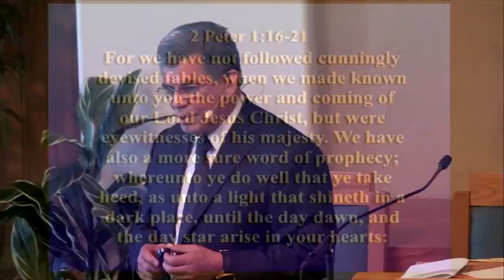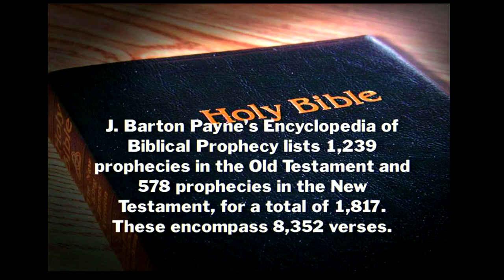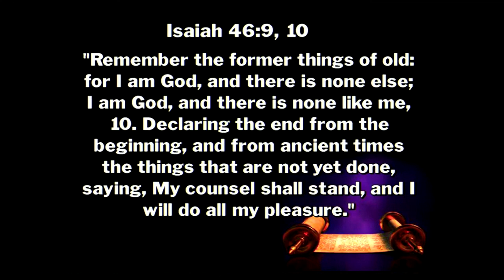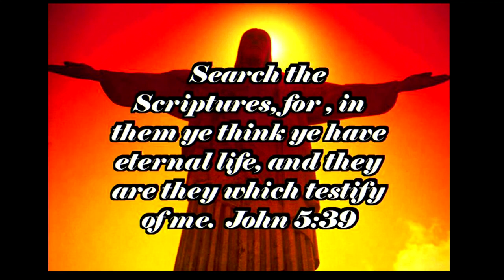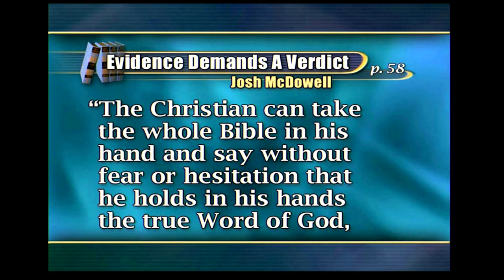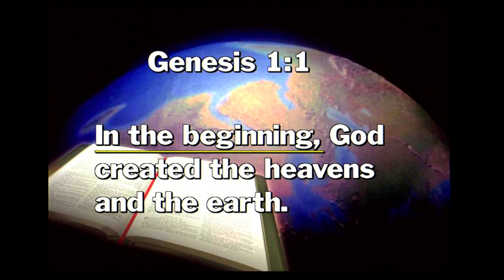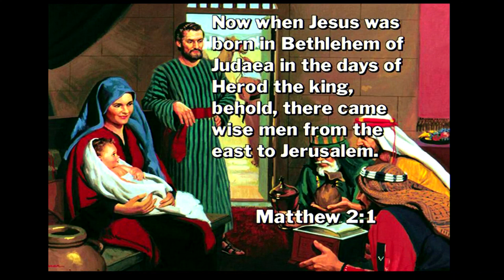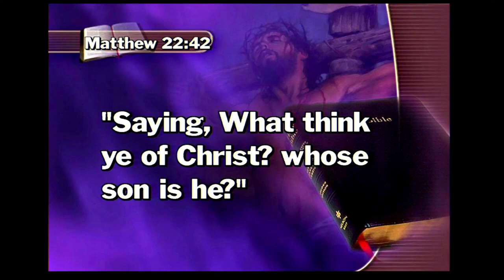Heaven's Alarm System by Louis Torres